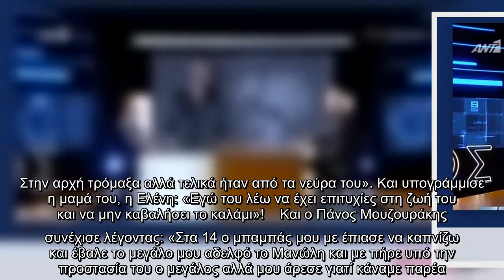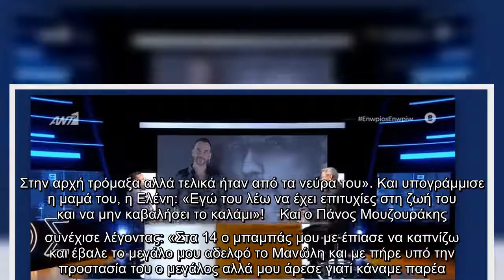Συγκλονίζει ο Μουζουράκης: «Στα 14 μου με στιγμάτισε μια εμπειρία και μέχρι τα 23 δεν το είπα»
Αρχικά ο καλλιτέχνης ανέφερε: « Γεννήθηκα στην Ελβετία, και ήρθαμε στην Ελλάδα, όταν ήμουν 8 ετών. Ο πατέρας μου ήθελε να μας μεγαλώσει στην Ελλάδα. Πήγαμε στη Θεσσαλονίκη. Είχαμε την Ελλάδα στο μυαλό μας σαν τον παράδεισο.»!  VIRAL ΕΙΔΗΣΗ: Άγγελος Λάτσιος: Τσικνοπέμπτη στο σαλόνι μαζί με τη μικρή του αδερφή, Μαρίνα   Και η μητέρα του ανέφερε στην εκπομπή, Ενώπιος Ενωπίω ότι ήταν ήσυχος, συνεσταλμένος και έτρωγε πολύ και αποκάλυψε: «Συχνά λιποθυμούσε. Στην αρχή τρόμαξα αλλά τελικά ήταν από τα νεύρα του». Και υπογράμμισε η μαμά του, η Ελένη: «Εγώ του λέω να έχει επιτυχίες στη ζωή του και να μην καβαλήσει το καλάμι»!    Και ο Πάνος Μουζουράκης συνέχισε λέγοντας: «Στα 14 ο μπαμπάς μου με έπιασε να καπνίζω και έβαλε το μεγάλο μου αδελφό το Μανώλη και με πήρε υπό την προστασία του ο μεγάλος αλλά μου άρεσε γιατί κάναμε παρέα. Για τον πατέρα μου έγραψα το μισό τραγούδι στο αεροπλάνο όταν έμαθα ότι αρρώστησε και το άλλο μισό στο νοσοκομείο. Είμαστε όλοι μαζεμένοι πάνω από το κρεβάτι του και μ ...